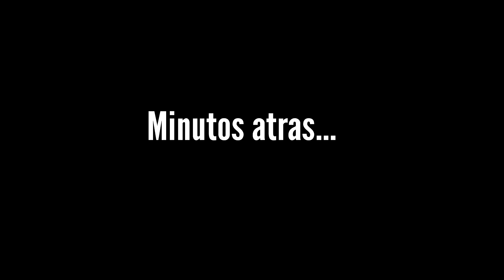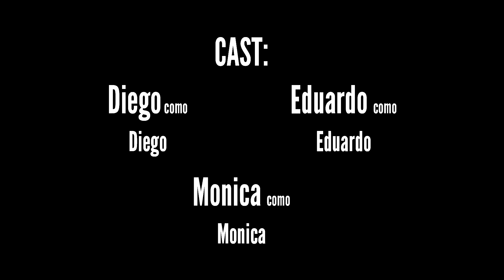Bolotz (La pelota) - Cortometraje guatemalteco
Bolotz (La pelota)
Recuerda que puedes verlo en 1080p HD

Cortometraje realizado por: José Miguel Ajcú.
Dirección y Fotografía: José Miguel Ajcú.
Producción: José Miguel Ajcú y La Filmoteca.
Guión: Monica, Eduardo, Diego Borrayo y José Miguel Ajcú.
Actuaciones: Monica, Eduardo, Diego Borrayo.

Guatemala, 21 de Junio de 2013.